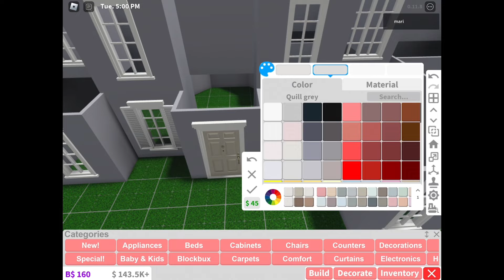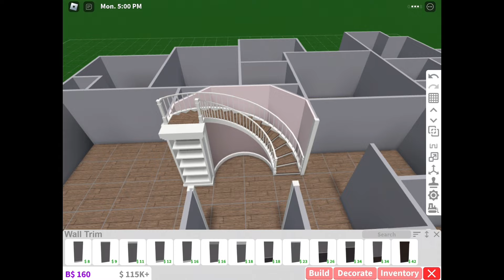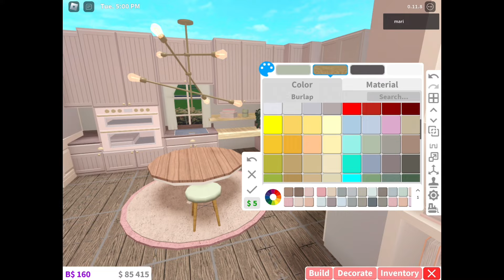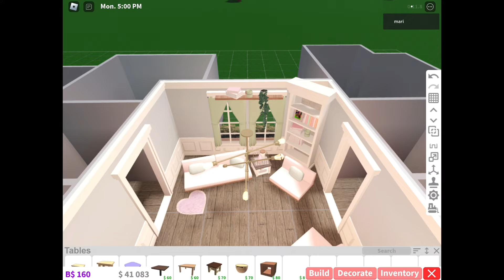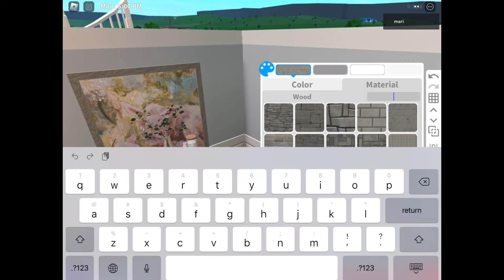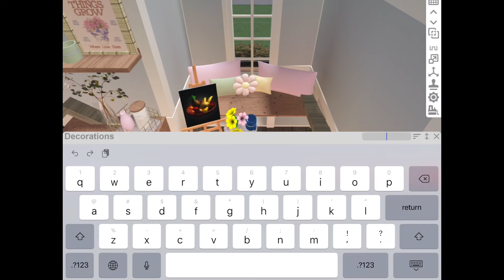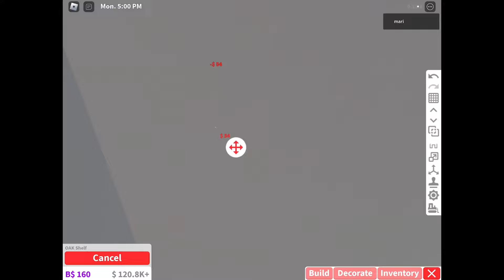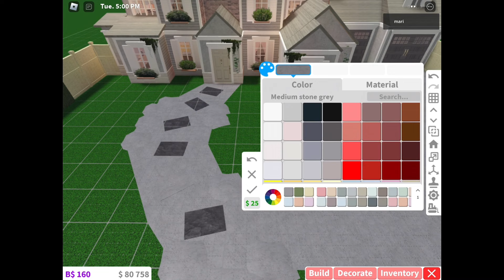BLOXBURG | Summer Family Mansion speedbuild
┌ ˋˏ ∵✉︎∴ ˎˊ ┐
                  ୨୧  open me ୨୧

✧˖ build info ✧˖
❥6 bedrooms
❥4 bathrooms
❥extras: laundry, a bar, and a greenhouse/conservatory
❥roughly 255k (no gardening) 275k (with gardening)
❥multiple stories gamepass, advanced placement gamepass, basement (only needed for the custom carpets), color wheel access
❥buildtime: about 4 hours
❥decals in my inventory @maripcsaa! (follow to access)

୨୧ transparent decal codes:
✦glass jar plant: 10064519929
✦vines growing off the edge: 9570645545
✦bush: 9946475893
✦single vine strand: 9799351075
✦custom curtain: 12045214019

FAQ!
✧˖ Q: what are the color codes?
✧˖ A: slow down the speed build, i will show the code when coloring
✧˖ Q: where can i find the decals?
✧˖ A: in my roblox inventory!
✧˖ Q: how much is the house?
✧˖ A: check the “build info” part of the desc.

❥tags (ignore)
roblox bloxburg, bloxburg speed build, summer aesthetic family mansion

└ ˋˏ ∵✉︎∴ ˎˊ ┘